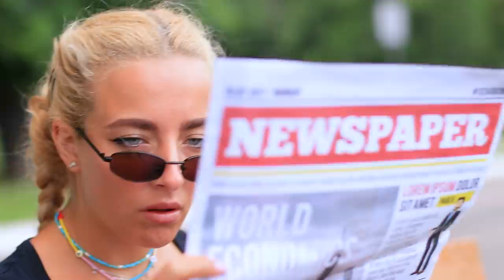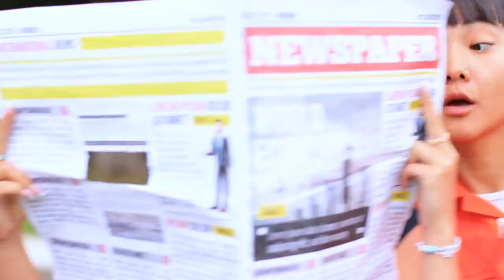Prisoners on Vacation!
In the summer everyone wants to relax, even prisoners. Let's see how the summer vacation in prison goes!